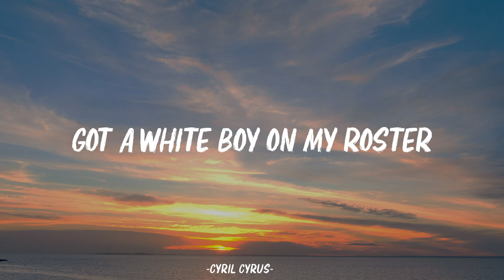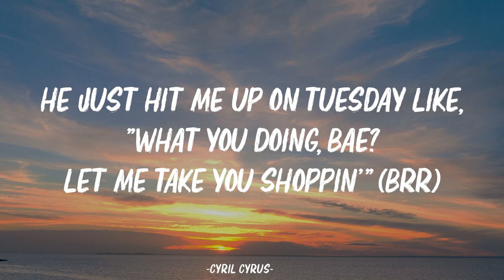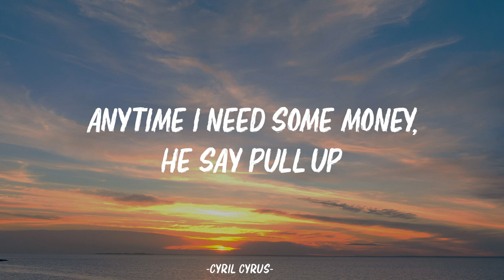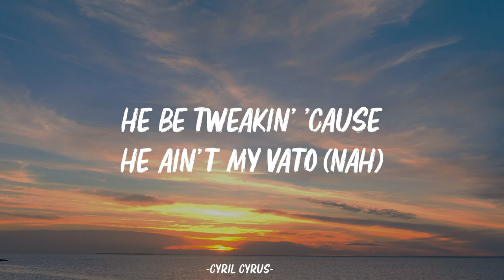Kali - Area Codes (Lyrics)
🎤 Lyrics:

[Intro]
Yeah, yeah (28S*it)
Kali
You know I love me a motherf*ckin' trick (Yeah)

[Verse 1]
I told him, "Well, I'm a little busy" (D*mn)
He said, "Damn, I'm in your city (F*ck)
Just cause you fine as he*ll"

[Chorus]
I got h*es (Might just be your n*gga)
I call and they drop the lo' (Come drop that f*ckin' location)
'Cause I got h*es (Might just be your b*tch)

[Verse 2]
Got a n*gga, yeah, he from the trap (Ooh)
What n*gga I gotta put up in the dirt
This n*gga swear that he El Chapo
I'ma get to this money, it's fuck these n*ggas
That's forever the motto (F*ck 'em)

[Chorus]
I got hoes (Might just be your n*gga)